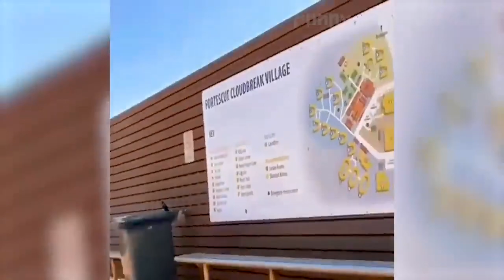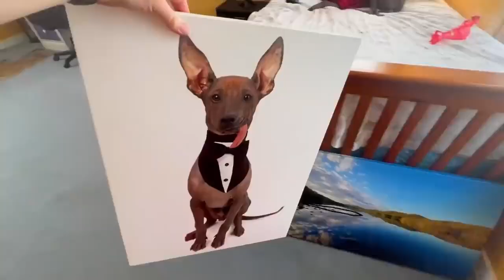Best Funny Animal Videos 2022 🐴 Funniest Dogs And Cats Videos 😁🙈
Wishing everyone a relaxing time